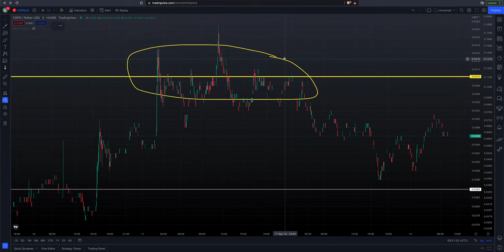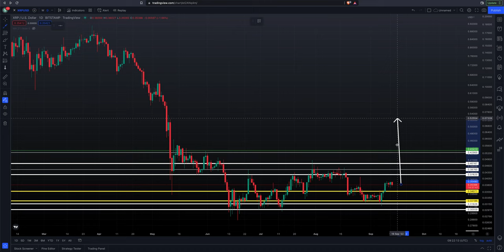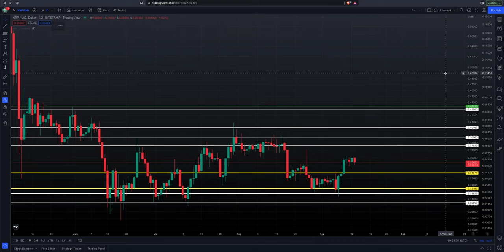CASPER CRYPTOCURRENCY | XRP & BITCOIN SAYS WE ARE GOING HIGHER!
NEW! Investors T-Shirts (Amazon)

Amazon Audible Plus (Podcasts & Audio Books)